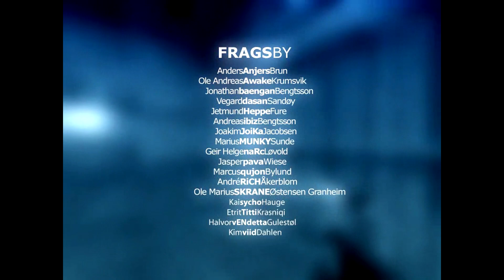CS MOVIE: Deathlock by MUNKY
Anyone else remember this gem from early 2007? The movie received the Style Productions Media Award and feature players like baengan, rich & vENdetta.